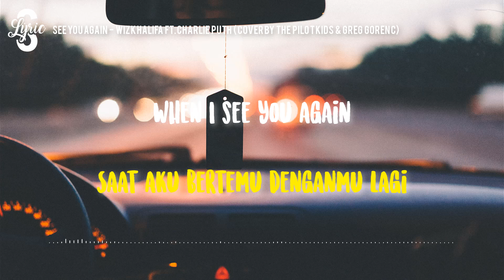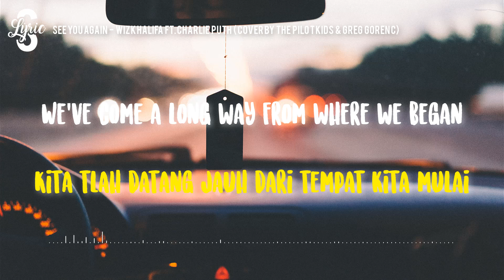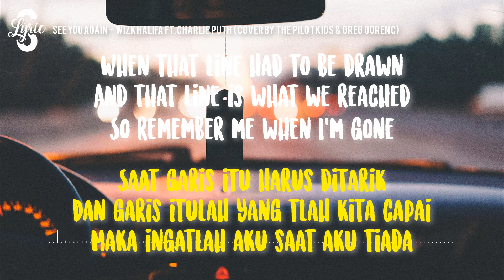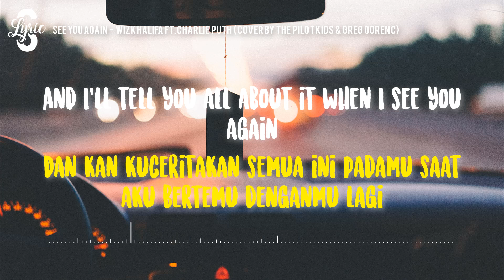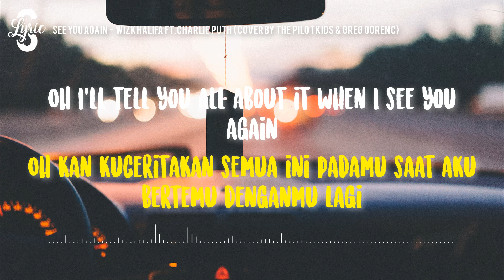Lyric/lirik See You Again - Wiz Khalifa ft Charlie Puth ( Cover by The Pilot Kids N Greg Gorenc }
Cover by See You Again - Wiz Khalifa ft. Charlie Puth (Cover by The Pilot Kids & Greg Gorenc)

Jangan Lupa Hit tombol 🔔 Agar Tidak Ketinggalan Lagu lagu terbaru lainnya dan Share📢keteman-teman kalian👍🏻🙏🏻 💭Koment Curahan isi hati kalian dibawah, siapa tau bisa mimin bantu😂✌️

🎤Lirik: See You Again - Wiz Khalifa ft  Charlie Puth

This Video Lyrics are made solely to entertain if there are similarities or matches in the making of "audio, video" Content we apologize profusely to the parties concerned. Thank you